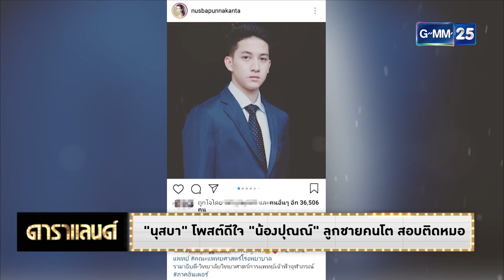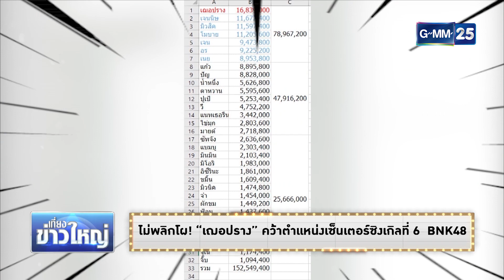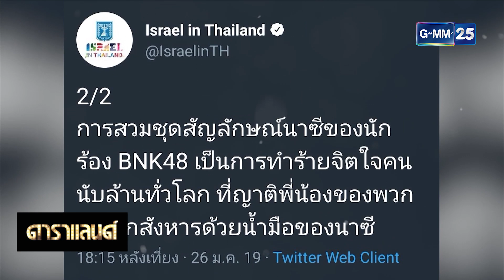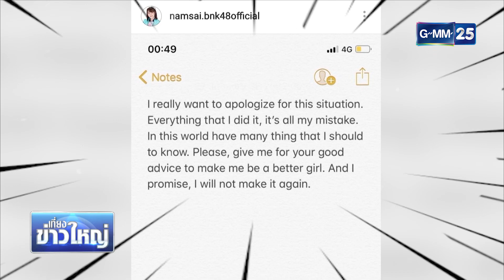ดาราแลนด์ - ข่าวรอบวัน ( นุสบา , เฌอปราง , น้ำใส , BNK48 )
[NEWS] "นุสบา" โพสต์ดีใจ "น้องปุณณ์" ลูกชายคนโต สอบติดหมอ
[NEWS] ไม่พลิกโผ! "เฌอปราง" คว้าตำแหน่งเซ็นเตอร์ซิงเกิลที่ 6 BNK48
[NEWS] "น้ำใส BNK48" ขอโทษ ปมดรามาใส่เสื้อสัญลักษณ์นาซี